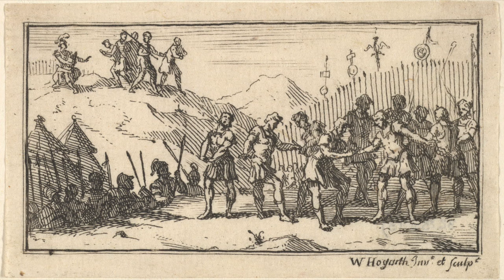Marcus Crassus - Golden Ambition - #2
Marcus Crassus rises from shadows to a hero of Rome.